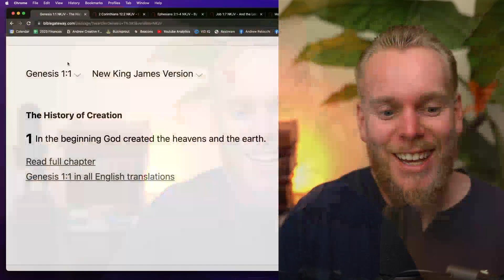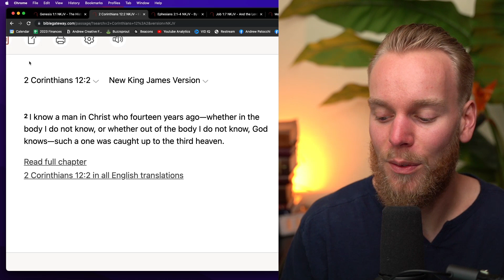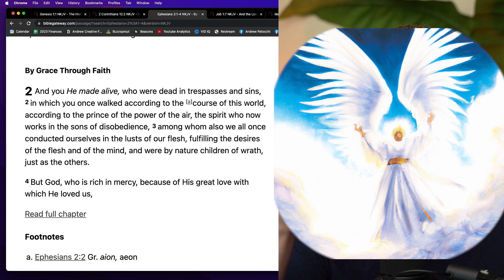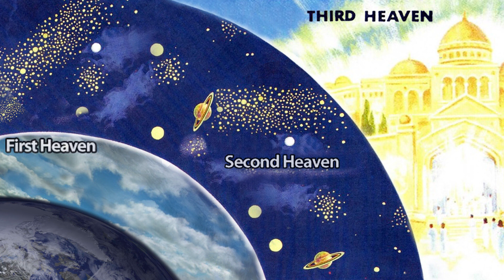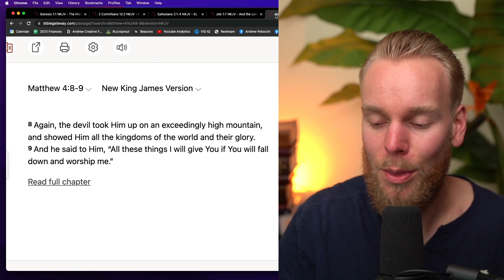Where Satan Lives and Why it's Important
Do you know where Satan's dwelling place is?

Some people think Satan is locked away in Hell.

Others think he is still roaming the earth.

But what does the Bible say?

Where is Satan currently?

And why does it even matter?

I break down what the Bible says about where Satan and why it matters in this video

📝About Me:

I make Christian videos to lead followers of Jesus into deeper levels of freedom, to give Christians a foundation on the truth, and help us to rightly divide God’s word.

My deepest desire is for lost souls to be saved and for saved souls to be set free from every bondage and oppression.

Let all that we do be for the glory of God and truly lift up the name of Jesus.

God bless you and thanks for listening.